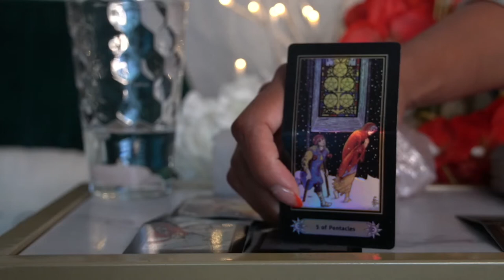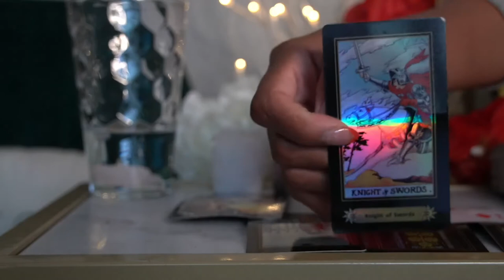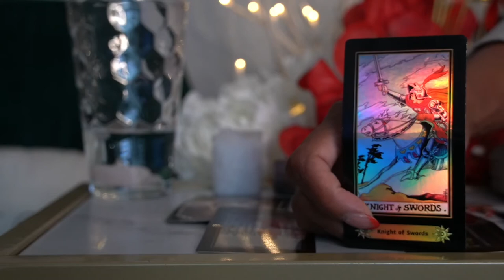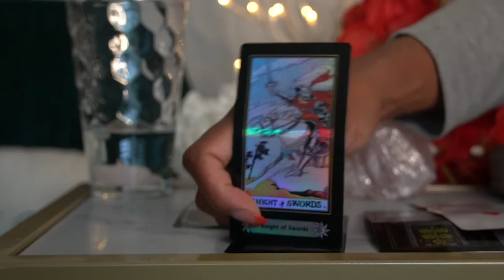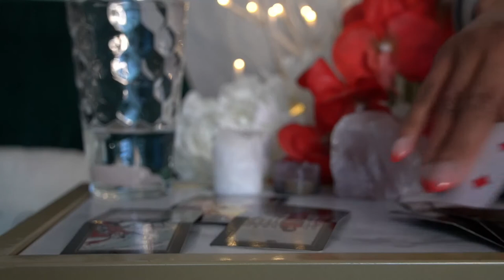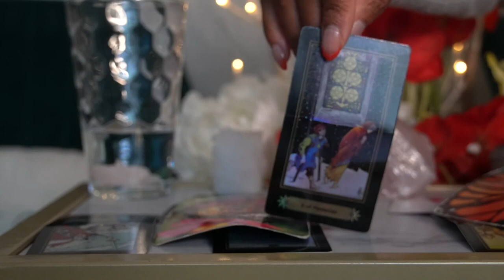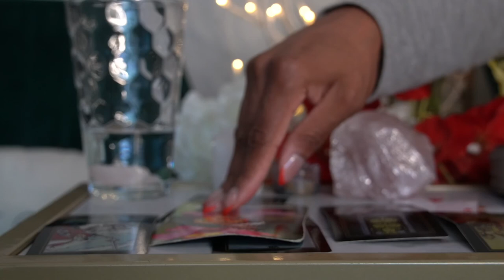ARIES 72 HR READING JUN '21 GET OUT OF YOUR HEAD AND INTO YOUR HEART